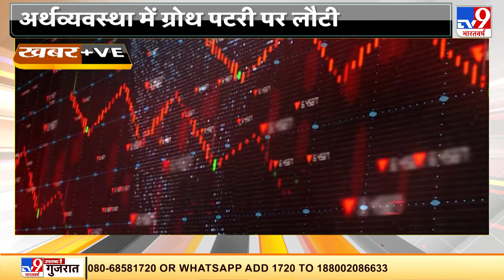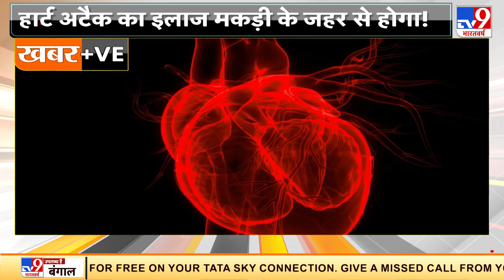Heart Attack का इलाज मकड़ी के जहर से होगा! | Khabar Positive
दुनिया की सबसे खतरनाक मकड़ी के जहर से हार्ट अटैक का इलाज हो सकेगा...
ऑस्ट्रेलिया की क्वींसलैंड यूनिवर्सिटी के वैज्ञानिकों को फनेल बेब मकड़ी के जहर में Hi1a नाम का एक प्रोटीन मिला है...और उनका दावा है कि इससे हार्ट अटैक के बाद दिल में होने वाले डैमेज को रोका जा सकता है...इतना ही नहीं, इससे हार्ट ट्रांसप्लांट करवाने वाले मरीजों के हार्ट की लाइफ भी बढ़ाई जा सकेगी